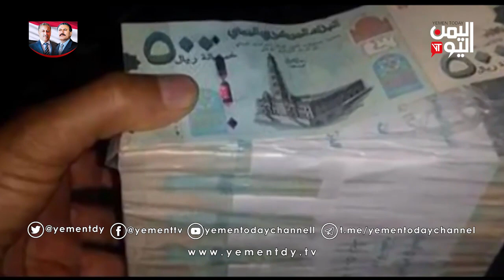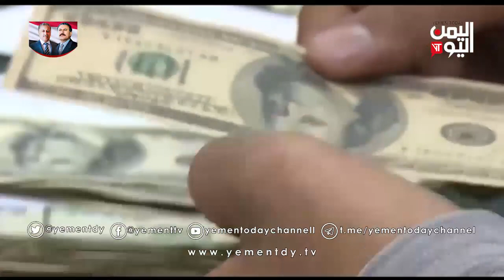مليشيات الحوثي تحاصر اليمنيين وتصادر طبعة العملة الجديدة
عممت مليشيات الحوثي عناصرها في المناطق الخاضعة لها بعدم التعامل مع الطبعة الجديدة من العملة الوطنية ومصادرتهات ومنع تداولها في المحال التجارية لتفاقم معاناة المواطنين الذين يعانون من عدم القدرة الشرائية